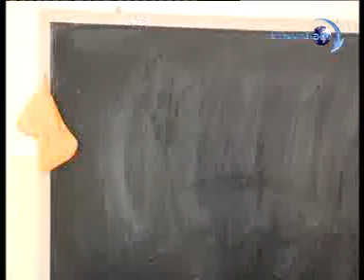Ջիլիզայի դպրոցը 17 աշակերտ ունի